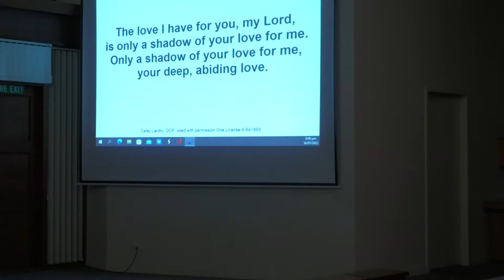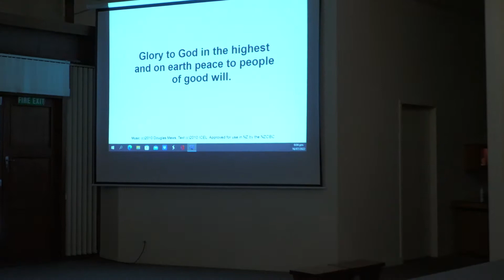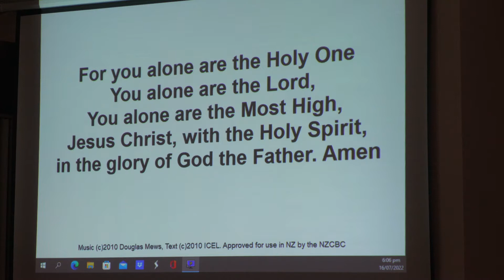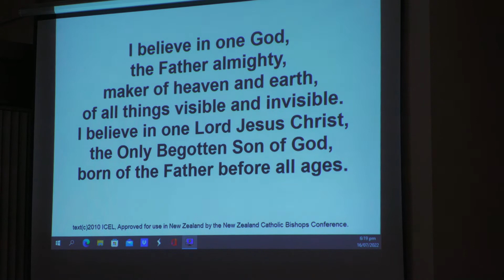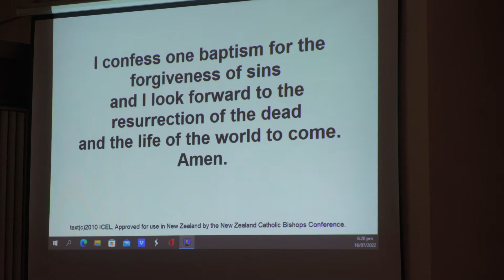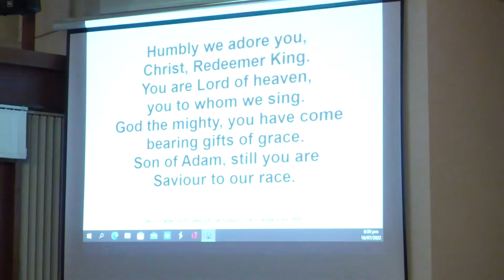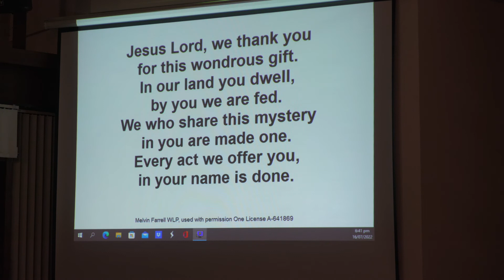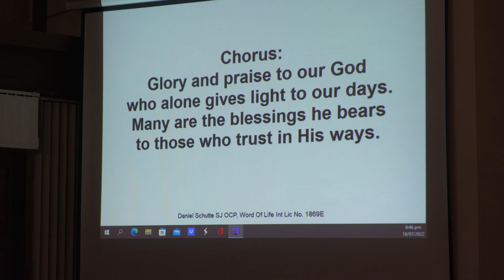Sunday Mass 17 July 2022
16th Sunday of Ordinary Time,